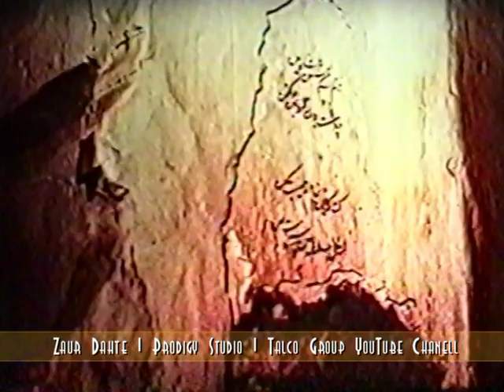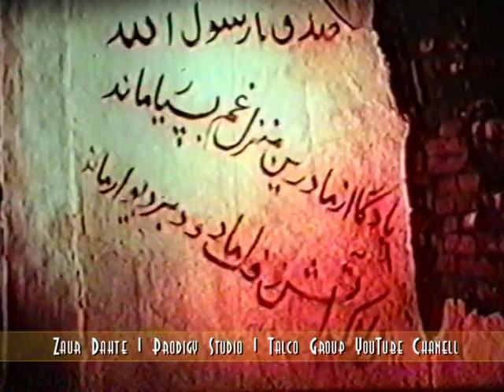Лоиқ Шералӣ | Кинохроника | Модар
**PLEASE DO NOT RE-UPLOAD** This video is protected by copyright of Prodigy Studio (with the rights to release on Talco Group YouTube channel) and cannot be reproduced, copied or disclosed without prior authorization.